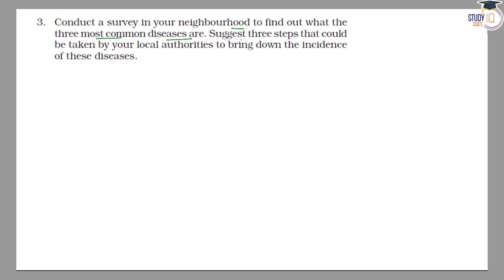NCERT Solutions Class 9 Science Chapter 13 Question No. 3 | Why Do We Fall Ill?